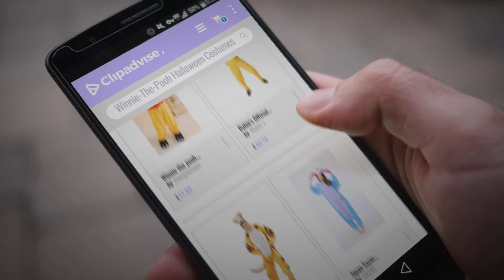Our Favorite Winnie-The-Pooh Halloween Costumes [2018]: Winnie the pooh characters Unisex Onesie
New! 2019 Black Friday / Cyber Monday Adults Deals and Updates.

Black Friday / Cyber Monday Winnie the pooh characters Unisex Onesie Fancy Dress Costume Hoodies Pajama (Winnie the by Everglamour

Black Friday / Cyber Monday Rubie's Official Disney Winnie The Pooh, Adult Costume - X-Large by Rubie´s

Black Friday / Cyber Monday Licensed Disney Adult Mens Ladies Tigger Tiger Winnie The Pooh Jumpsuit Mascot Fancy Dress by Fancy Me

Black Friday / Cyber Monday Japan Sazac Original Kigurumi Pajamas Halloween Costumes Eeyore Winnie the Pooh (japan by SAZAC

Black Friday / Cyber Monday Unisex Winnie the Pooh Piglet Tigger Eeyore donkey Onesie Fancy Dress Costume Hoody Pyjama by Generic

Black Friday / Cyber Monday Babys Toddlers Tigger Winnie the Pooh Romper Costume (6-9 months) by Disney

Black Friday / Cyber Monday Winnie The Pooh Deluxe Costume - Infant by Disguise Costumes

Try Also:
Winnie-The-PoohHalloweenCostumes